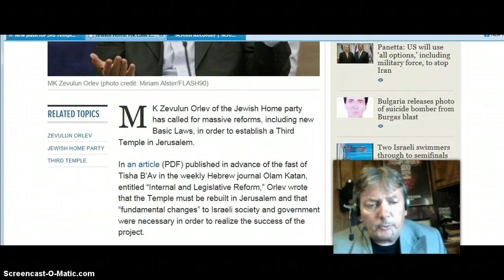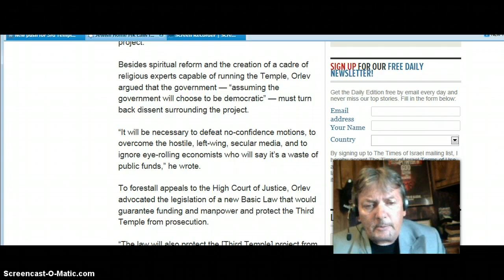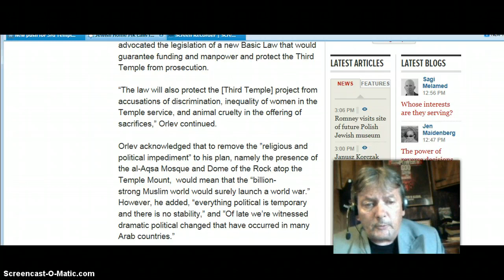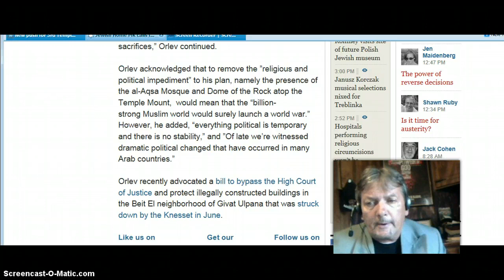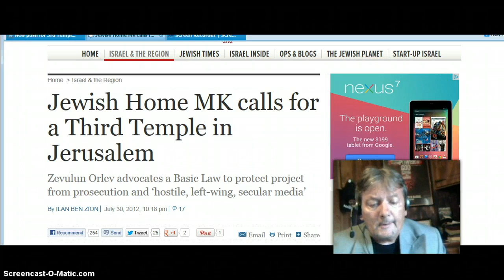Jewish Home MK Calls For A Third Temple! Breaking Bible Prophecy! HIGH RAPTURE WATCH!